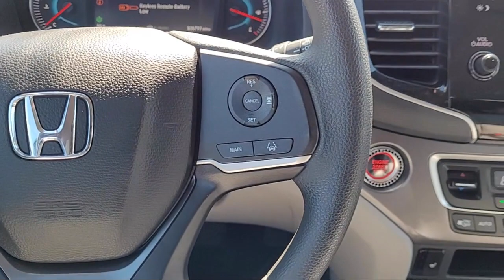2020 Honda Pilot Roseville Sacramento Rocklin Folsom El Dorado Hills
2020 Honda Pilot Stock Number: LB022512T Vin:5FNYF5H3XLB022512.